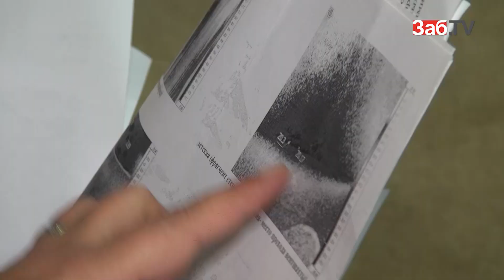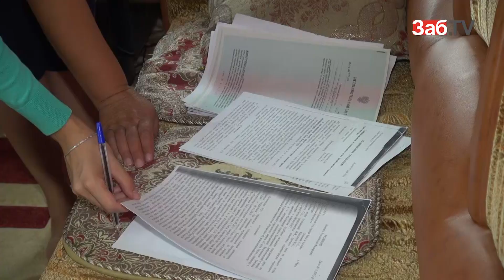Взамен ветхого жилья чиновники подарили читинке квартиру с плесенью